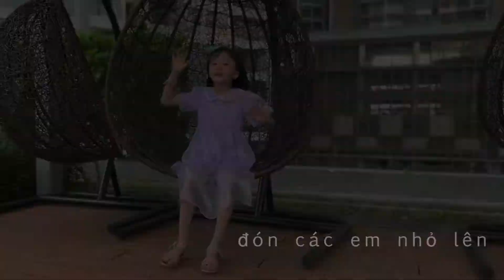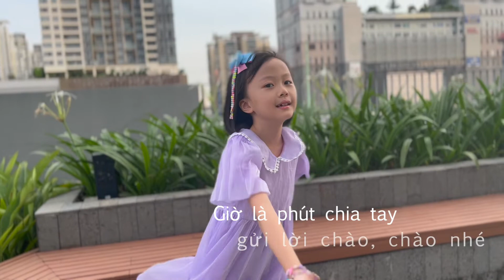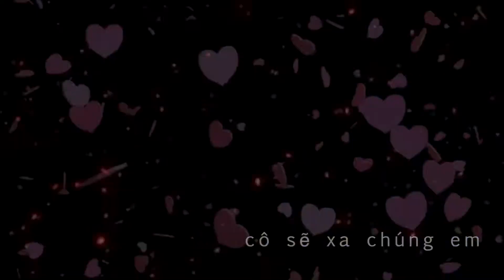GỬI LỜI CHÀO LỚP MỘT || Nhạc: Khánh Vinh, Thơ: Hữu Tưởng, Thể hiện: Bé Lisa